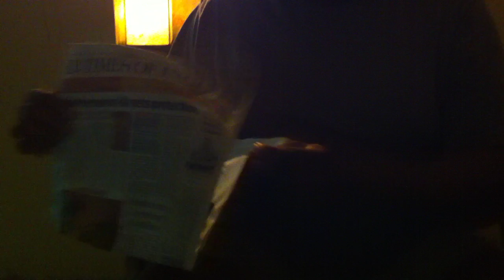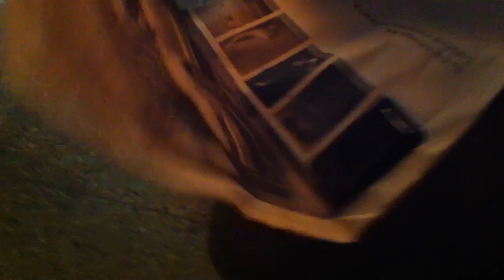Jigantar Va SiFoHa (Season1-Episode1)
The Life of Jigantar, ex-cop, dramaturgist.
In the ongoing series of documenting the language of Viscera, the language of the heart, the two friends Babantar and Jigantar meet up to see what's happening in the world today only to be surprised by the sonic un-intelligence of the corporate world only to be consumed in total unfiltered entertainment, sifarha va jigantar trifola gulpetaga begum. This is the beginning of the avant-garde.